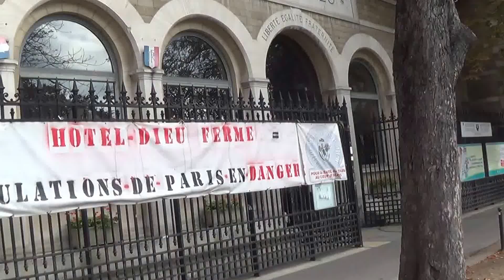Guichê para compra de ingressos a eventos culturais 00329